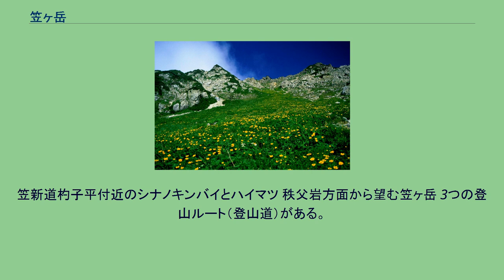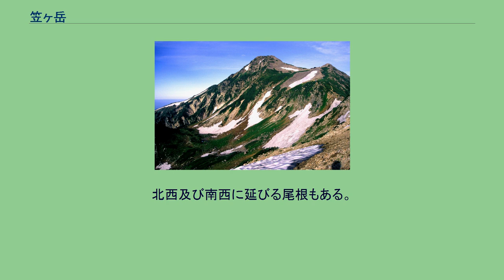笠ヶ岳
笠ヶ岳（かさがたけ）は、岐阜県高山市にある飛騨山脈の標高2,898 mの山である。
中部山岳国立公園内にあり、日本百名山及び新・花の百名山に選定されている。
丸いお椀型の隆起がなだらかな稜線の上に、ポッカリと突き出た特徴的な姿で、北は立山連峰、南は御嶽山からでも、一目でそれと分かる山容をしている。
山名もその笠を伏せたような姿に由来している。
日本の各地に同名の山が複数あり、その最高峰である。
春になると、山頂直下を頭とする馬の雪形が現れ、高山盆地からも望むことができる。
飛騨では、この雪形が現れる頃が田植えの時期と昔から言い伝えられている。
北は、槍ヶ岳西鎌尾根と双六岳を結ぶ東西の稜線上の樅沢岳に至り、南は岩峰で日本有数のロック・クライミングのルートを持つ錫杖岳に連なっている。
また、高原川の支流の蒲田川の源流を挟んで、東の槍穂高連峰と対峙している。
北西側は金木戸川（高原川の支流）の源流となっている。
笠新道杓子平付近のシナノキンバイとハイマツ 秩父岩方面から望む笠ヶ岳 3つの登山ルート（登山道）がある。
これ以外のバリエーションルートとしては穴毛谷がある。
第一岩稜、第二岩稜などがロッククライミングの登攀対象となる。
この谷は雪崩の巣であり、積雪期の登攀には十分な注意が必要である。
山頂から望む笠ヶ岳山荘と北アルプス 周辺には複数の山小屋があり、登山シーズン中に営業されている。
笠ヶ岳周辺はかつて存在したカルデラが浸食されることにより形成されたコールドロンである。
位山から望む笠ヶ岳周辺の北アルプスの山並 飛騨山脈（北アルプス）南部の双六岳の主稜線から南に派生する尾根上にある。
南部に延びる尾根には、錫杖岳と大木場ノ辻のピークがある。
北西及び南西に延びる尾根もある。
以下の源流となる河川は高原川水系で日本海へ流れる。